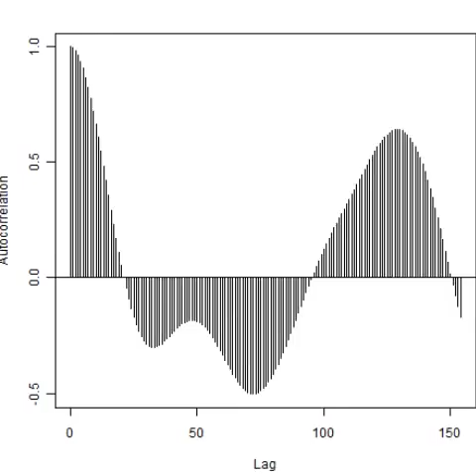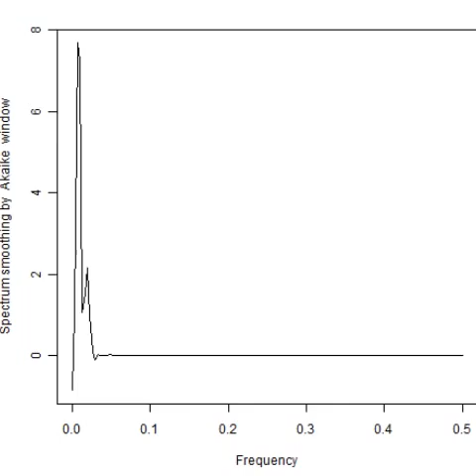スライドショー 超音波‹測定・解析›（超音波テスター） Ultrasonic-labo